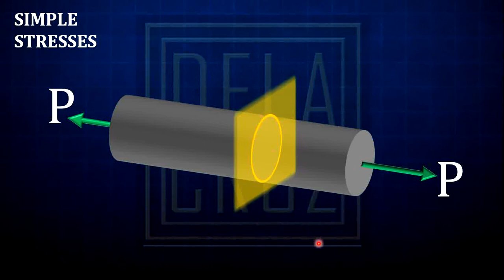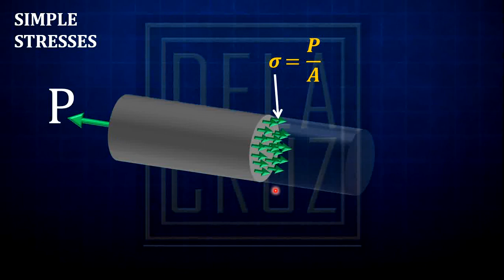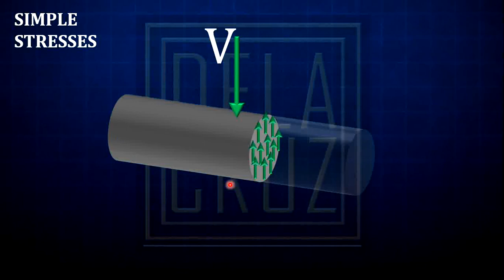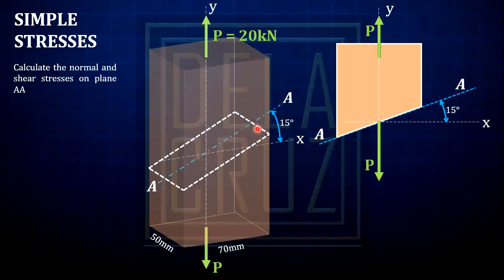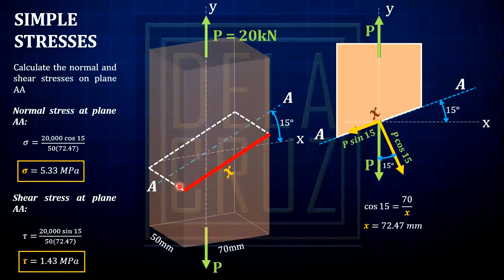STRENGTH OF MATERIALS - (Understanding normal and shear stresses) - | DE LA CRUZ TUTORIALS